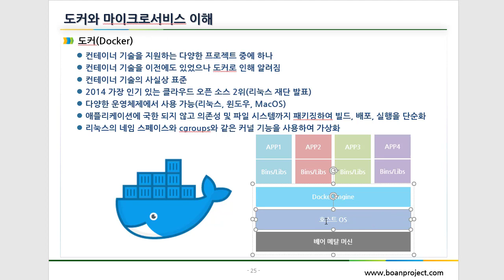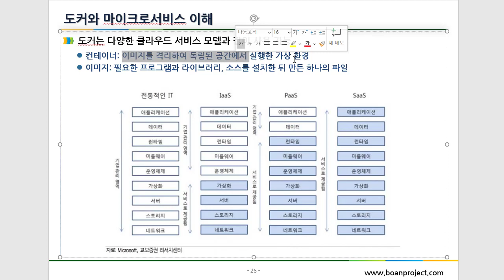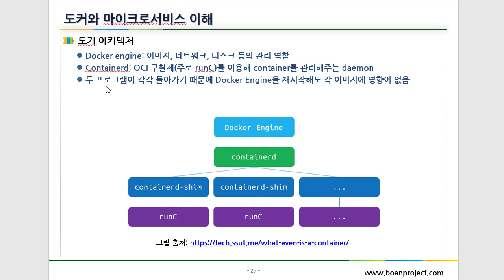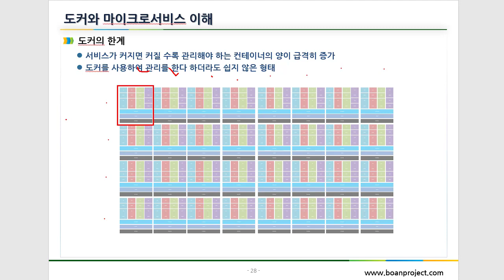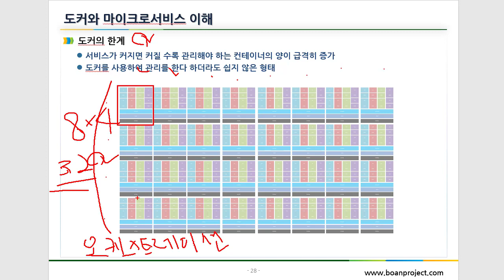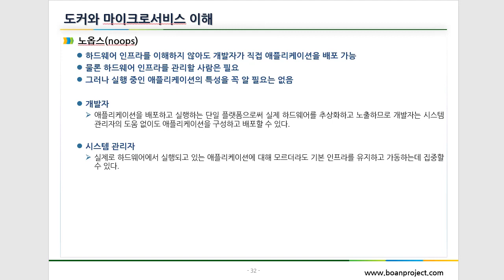(공개 강의) 도커와 쿠버네티스 소개 - 데브옵스(DevOps)를 위한 쿠버네티스 마스터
보안프로젝트 )에서 제공하는 공개 강의입니다. 이번 강의는 인프런에서 진행하는 유료 강의 "데브옵스(DevOps)를 위한 쿠버네티스 마스터" 중 도커와 쿠버네티스 소개편입니다.